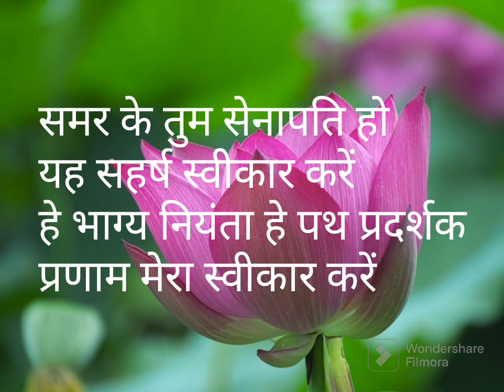अटल उत्कृष्ट विद्यालय समर अभी तो बाकी है